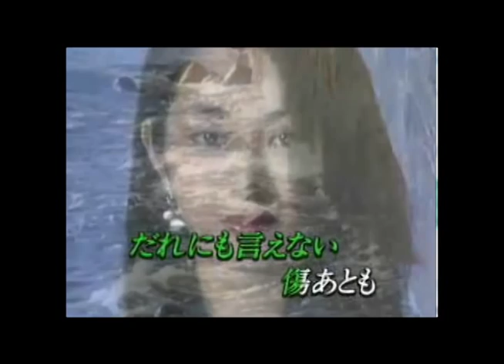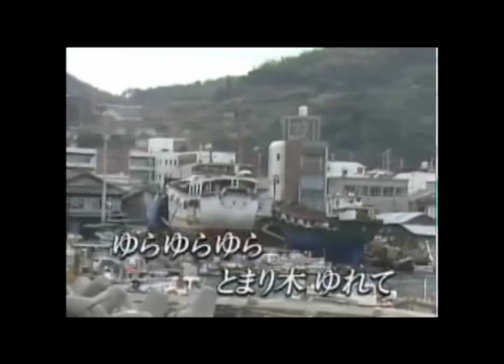男の背中 milkye326 (オリジナル 増位山太志郎)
男の背中は年とともに重みが増していきますね・・・
人生の重みをどっしりと背負い込んで・・・